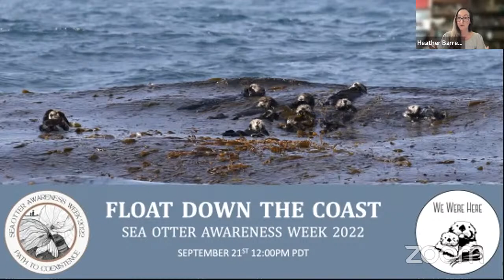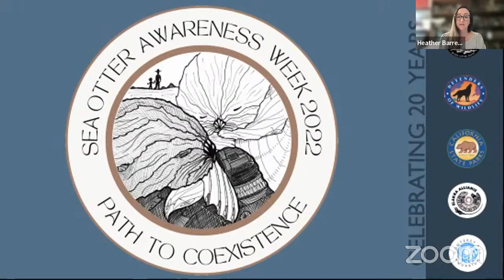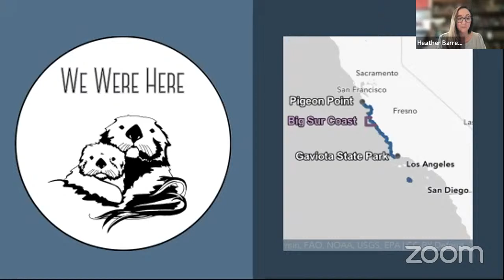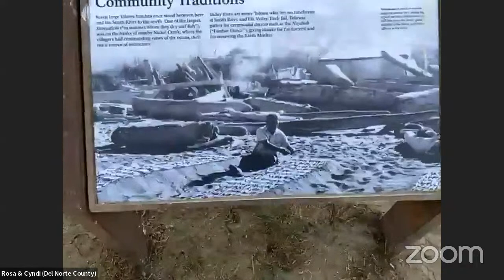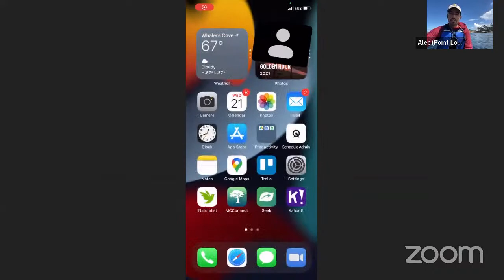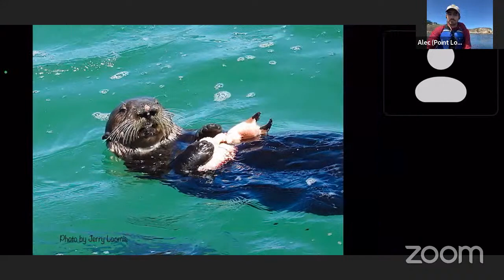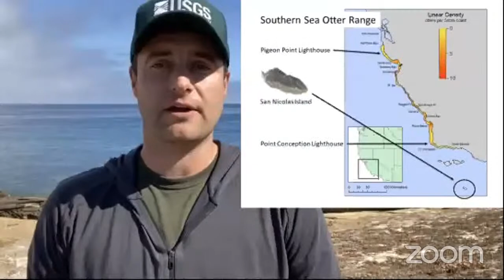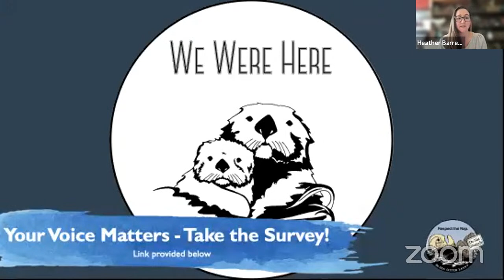Float Down the Coast: Sea Otter Awareness Week 2022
Thank you for joining us for our Float Down the Coast for Sea Otter Awareness Week 2022! With this broadcast you will have the unique opportunity to virtually visit locations along the Pacific coast and witness areas with and without wild sea otters. As our sea otter biologists and interpreters inform on sea otter behavior, habitat, and significance, we will virtually travel from Alaska southward!

Follow us down the coast with the sea otter story map

learn more about sea otters and how to be a savvy observer

If you enjoyed this program and want to support sea otter research, conservation, and sea otters awareness week please donate today

More about the We Were Here sea otter program:
The We Were Here sea otter program educates communities missing sea otters about this species' critical role in our coastal ecosystems and the potential for reintroduction. Your voice matters, and those discussing sea otter recovery need your help! Please share your comments through our survey